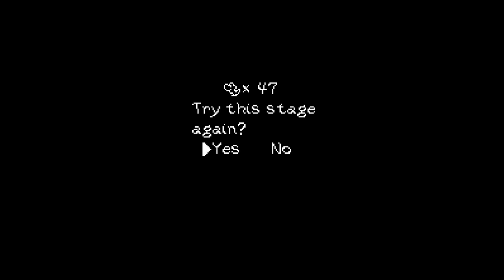Let's Stream - Yoshi's Island (100% playthrough) - pt. 2